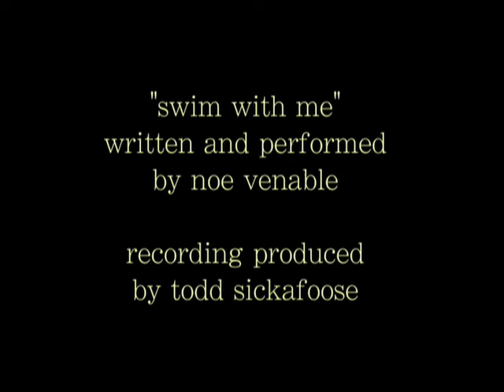Noe Venable :: Swim With Me :: Official Video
Video by Eric Daniel Metzgar.

This song appears on Noe's full length album, The Summer Storm Journals, available here: